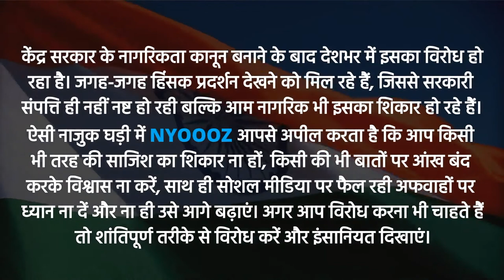Ambala: संसद में पिटे लोग आग लगाकर लेना चाहते हैं बदला: Anil Vij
देश के कई इलाकों में नागरिक संशोधन बिल को लेकर हो रही आगजनी पर गृहमंत्री अनिल विज ने बड़ा बयान देते हुए कहा कि कुछ तत्व जो संसद में पिट गए है वो बाहर आकर आग लगाकर अपना बदला लेना चाहते है जिन्हें इसकी इजाजत नहीं दी जाएगी।  राहुल के चुपचाप विदेश जाने पर विज ने कहा कि स्वतंत्रता आंदोलन में भी दूसरों को जेल में डलवा कर ये लोग भाग जाया करते थे।